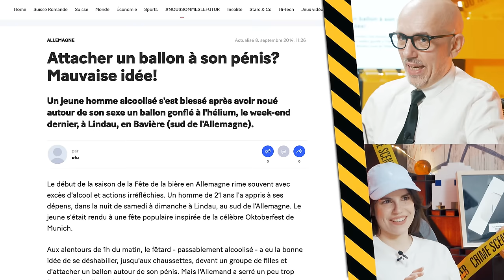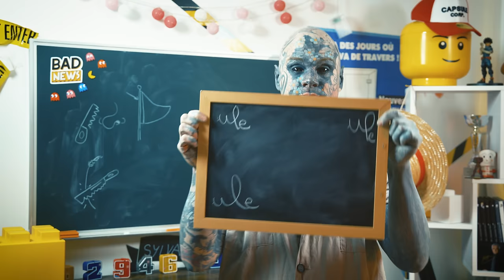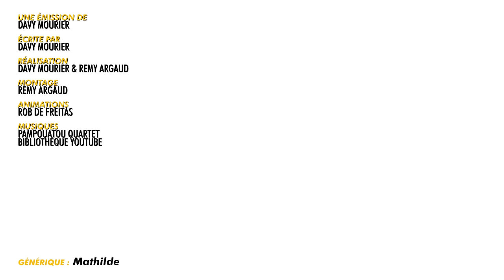S3X3 ET P3TS - BADNEWS #277 ft@bakaboo_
Dédicaces :

4 et 5 mai - LYON

18 Mai - NICE
14h - 17h chez Alfa BD - Le soir enregistrement du podcast en public